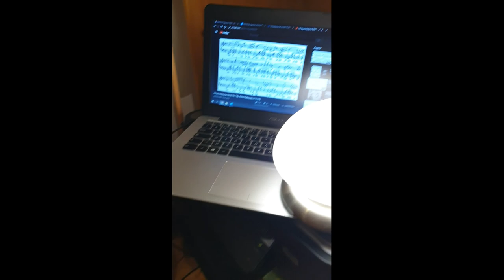Sculptures en tissu, neurones - Commande Paris-Descartes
Neurones qui servent de matériel pédagogique dans les amphithéâtres de cours de neurosciences pour les classes de licence à l'Institut de psychologie Paris-Descartes, Boulogne-billancourt.